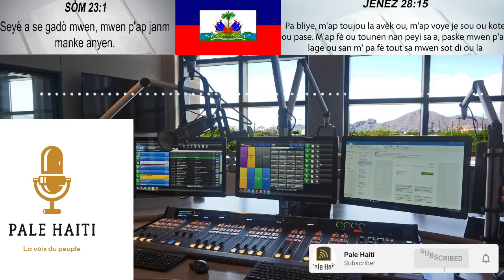LAPOLIS PRAN YON GWO CHABRAK NAN GANG